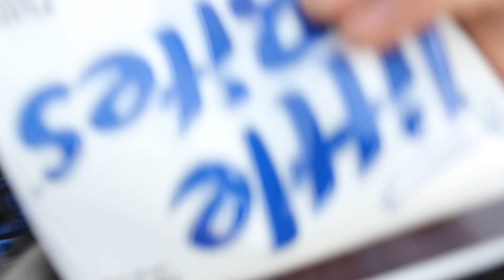Civic breaks down AGAIN!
axles weren't all the way in.